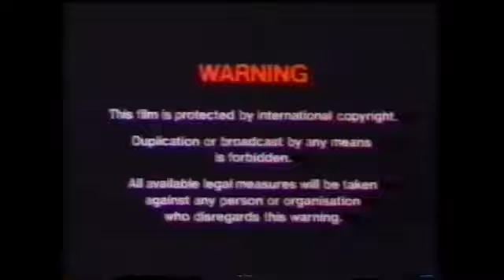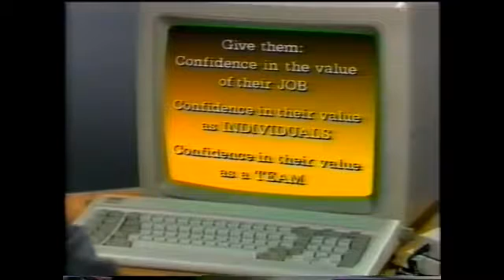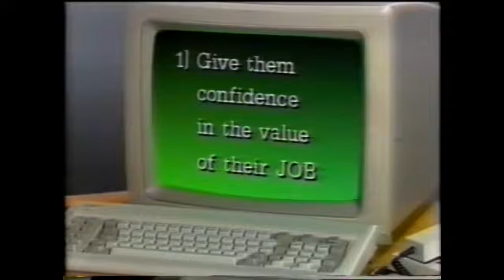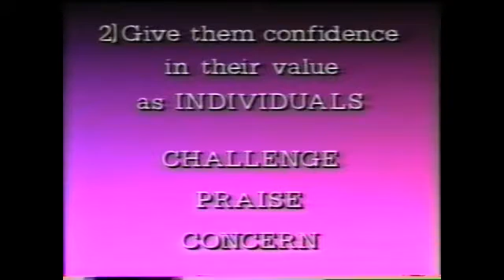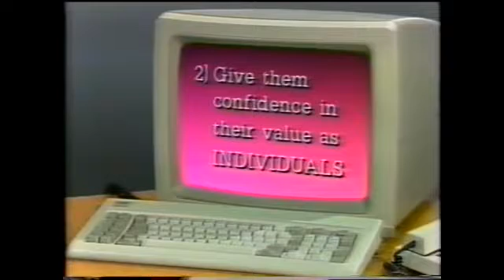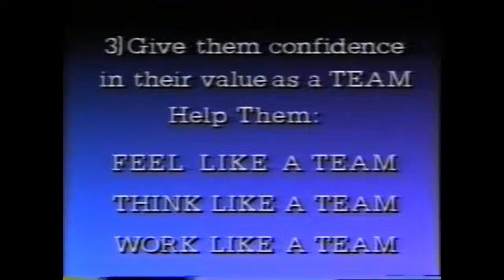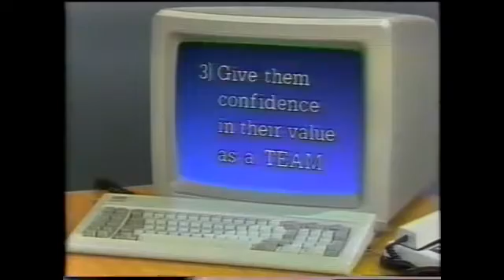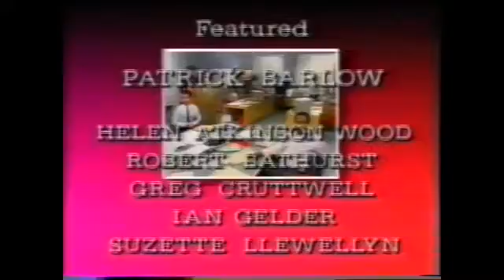OK GM 006 Where there's a will